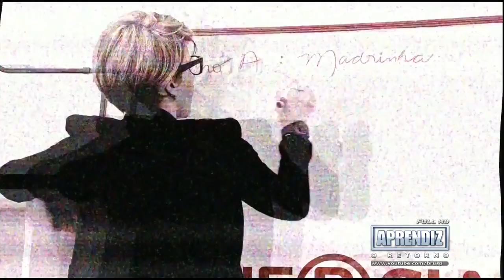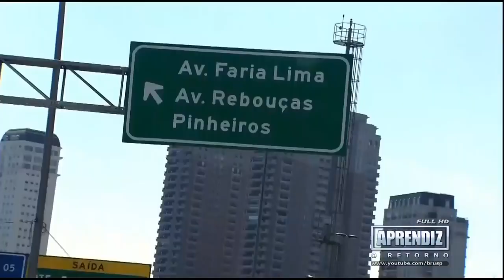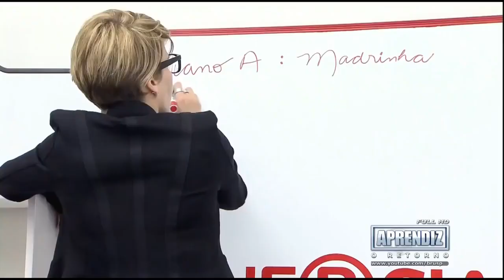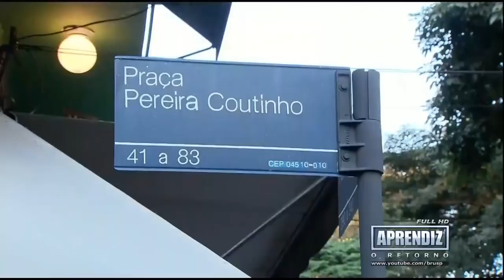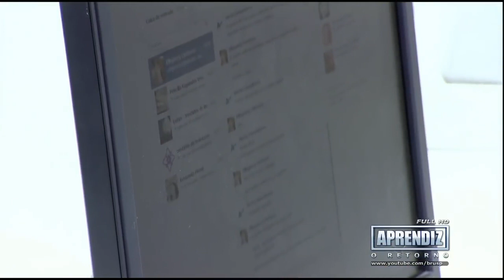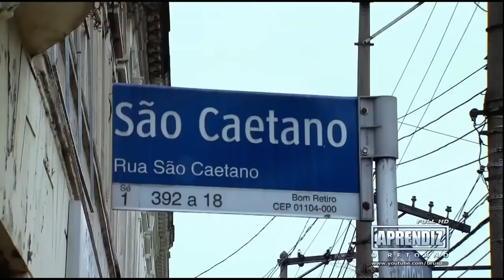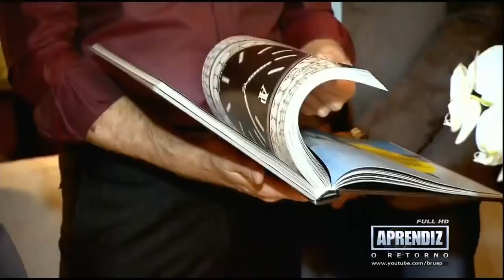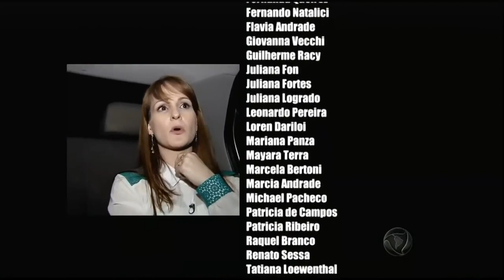O Aprendiz - O Retorno (2º Episódio - 08/10/2013 - Tarefa Vestidos de Noiva)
Direitos: TV Record